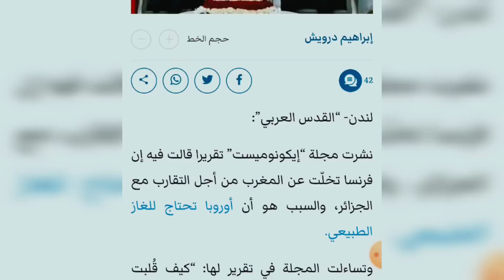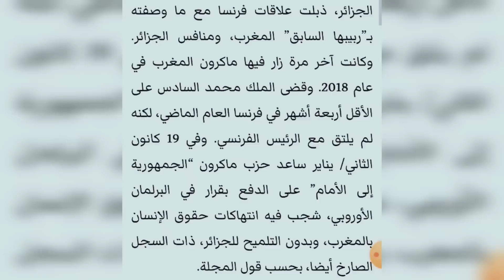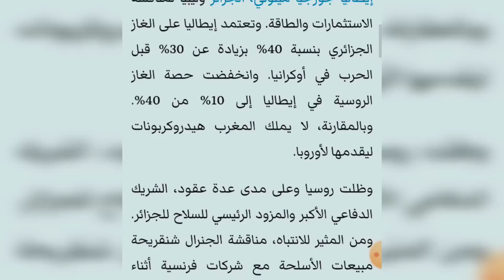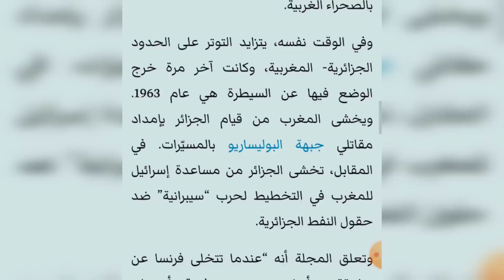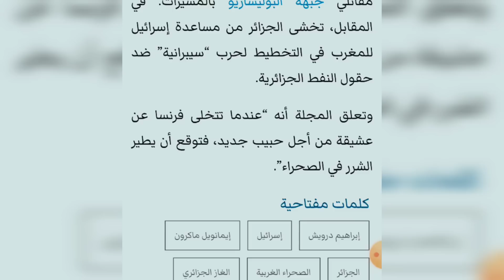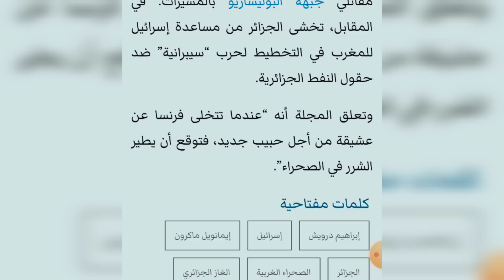المغرب العشيقة الغاضبة المهجورة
00/01/02/03/04/05/06/07/08/09
00_01_02_03_04_05_06_07_08_09
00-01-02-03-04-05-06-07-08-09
00#01#02#03#04#05#06#07#08#09
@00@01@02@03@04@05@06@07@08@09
$00$01$02$03$04$05$06$07$08$09
00*01*02*03*04*05*06*07*08*09
00+01+02+03+04+05+06+07+08+9+

00/01/02/03/04/05/06/07/08/09
00_01_02_03_04_05_06_07_08_09
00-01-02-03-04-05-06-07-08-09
00#01#02#03#04#05#06#07#08#09
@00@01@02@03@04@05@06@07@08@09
$00$01$02$03$04$05$06$07$08$09
00*01*02*03*04*05*06*07*08*09
00+01+02+03+04+05+06+07+08+9+
00/01/02/03/04/05/06/07/08/09
00_01_02_03_04_05_06_07_08_09
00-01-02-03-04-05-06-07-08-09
00#01#02#03#04#05#06#07#08#09
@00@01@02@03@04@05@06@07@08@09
$00$01$02$03$04$05$06$07$08$09
00*01*02*03*04*05*06*07*08*09
00+01+02+03+04+05+06+07+08+9+